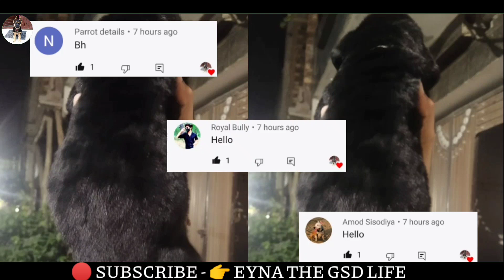Black labrador puppy & pug for sale | Pure. quality & genuine price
🔴OWNER'S INFORMATION🔴

🚕  DELIVERY ?

💉  VACCINATION ?

     ((((( FUNNY VIDEOS ))))))

TAGS